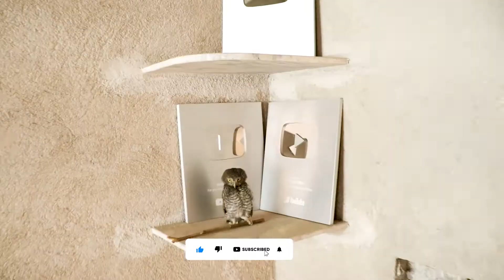OMG ! भाई ये कैसा उल्लू है 🧐 ! Indian Owl full vlog ! Owl ! Ullu Full Vlogs ! Indra Vlogs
New video from Indra Vlogs